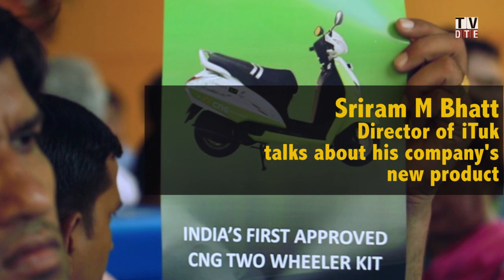India's first CNG kit for scooters and motorcycles by iTuk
Sriram M Bhat, Director of iTuk the company that manufacturers these kits talks to Down to Earth on the advantages of installing these CNG kits on two wheelers